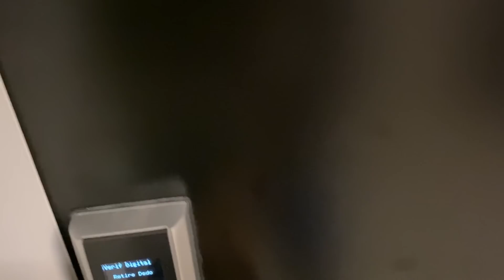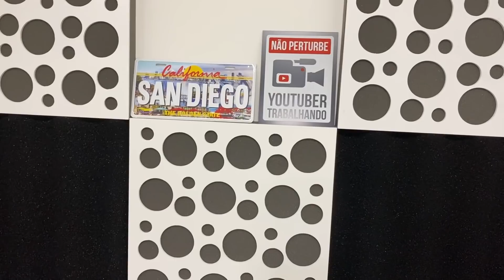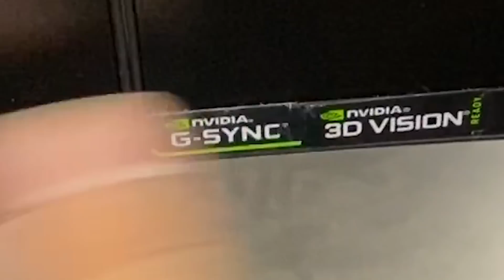O MAIOR SETUP DE FREE FIRE DO MUNDO - FREE FIRE BATLEGROUNDS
ME SIGAM NA TWITCH SEUS MITO LIVE TODOS OS DIAS 20.00

Conteúdo assessorado e protegido por Red Button - Rede de Canais.